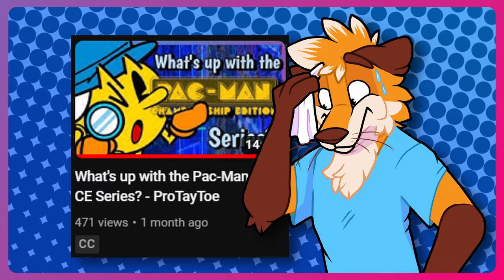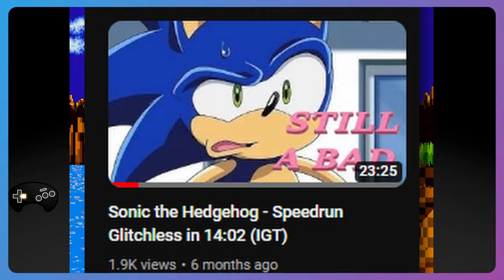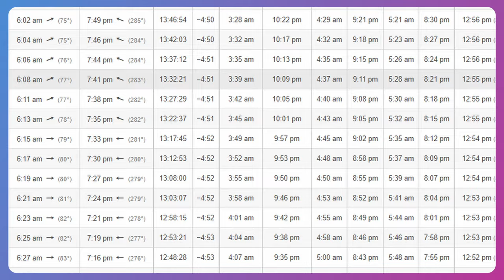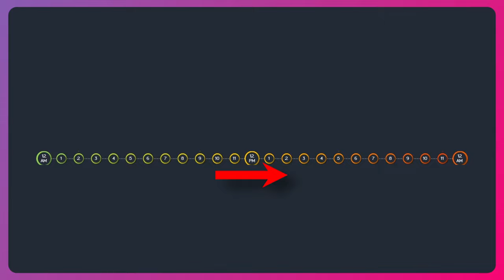How long were the events of Sonic 1?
Sonic is a character I hold dear to my heart and ever since the beginning I always wondered. How long did his adventures take? Today we go Zone by Zone in Sonic 1 to find out!

- Myles
- NickGames8
- Cool Pringles
- Juan 23
- Star husky